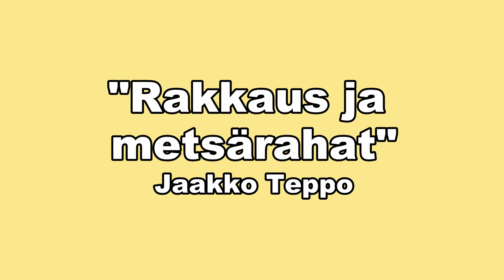Rakkaus ja metsärahat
Jaakko Tepon "Rakkaus ja metsärahat" vuodelta 1981. Nauhoitettu C-kasetilta, jonka nimi on "20 parasta". Se oli joskus ollut myynnissä Citymarketissa hintaan 39,90 FIM/EUR, mutta Musiikkia menneisyydestä -kanava hankki sen Huuto.netistä muutamalla eurolla.